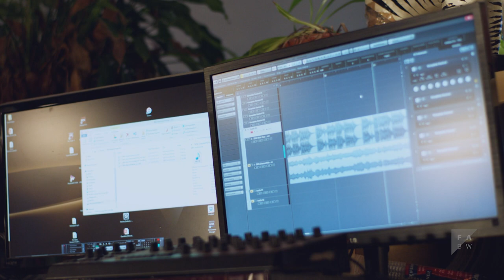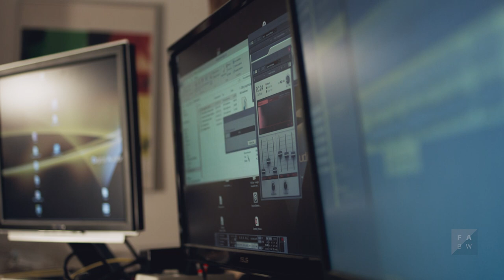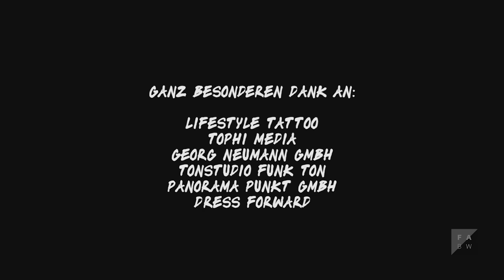Diamanthände - Dokumentarfilm (2016)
Für mich ist die Musik der direkteste Weg, Emotionen auszudrücken. Man hört die Musik und plötzlich packt es einen, irgendwo tief drin. Aber warum ist das so? Sind es die Moll-Akkorde, die auf unsere Tränendrüsen drücken? Und was bleibt von der Magie der Musik, wenn man sie nicht hört? Bei meiner Recherche bin ich auf eine gehörlose Rapperin aus Berlin gestoßen. Ich wollte Kathrin Wolke aka Deaf Kat Night treffen, um Antworten zu bekommen. Wie ist sie zur Musik gekommen? Wie empfindet Kathrin Schwingungen und Vibration in der Musik? Was ist ihre Inspiration für ihre Texte? Ich begleitete sie und war zu Gast im Tonstudio, bei ihrer Arbeit als gehörlose Musikerin.

Regie: Ella Raetzer
Kamera: Patrizio Guerra, Christoph Gross
Sounddesign: Julian Aichholz
Ton: Johannes Willms
Schnitt: Ella Raetzer, Kira König
Producer: Joachim Weiler
Produktion: Filmakademie Baden-Württemberg GmbH
Filmmusik: Deaf Kat Night
Color Grading: Jessica Drechsler
Cast: Kathrin Wolke AKA Deaf Kat Night, Björn Blumeier, Mike AKA Liquit Walker